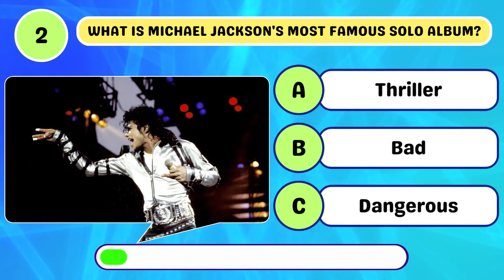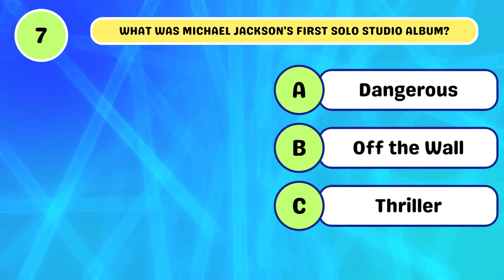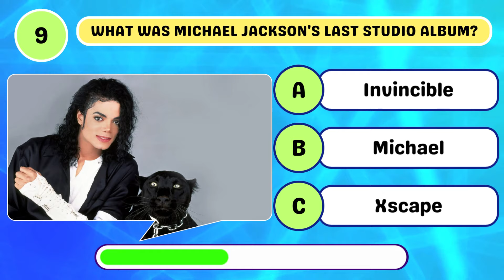Michael Jackson Quiz | Check Yourself